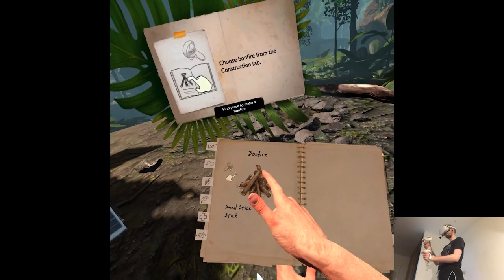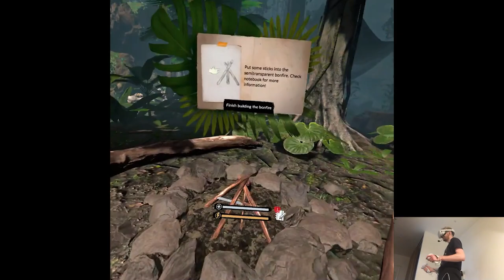OVERVIEW - Green Hell VR | Part X Gameplay | Oculus/Meta Quest 2 VR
Hi

Three video Thursday, it's so late like the Demeo clip took hours to do for some reason, besides other delays. Have to catch some sleep at least for an hour so, cheers!

0:00 - Intro
1:27 - Gameplay
17:05 - Thoughts

Short PC specs:

i9-9900KS
RTX 2080ti
32GB RAM 3200MHz
2TB SAMSUNG 970 EVO PLUS M.2